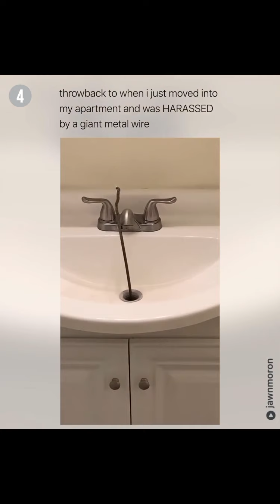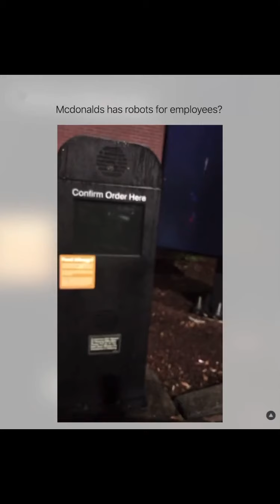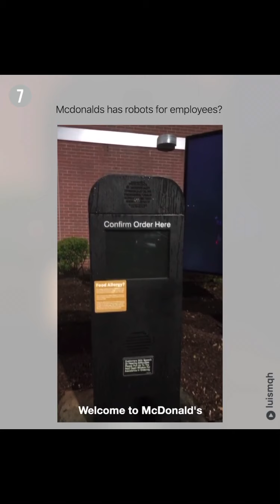TIKTOK // funny moments 😆